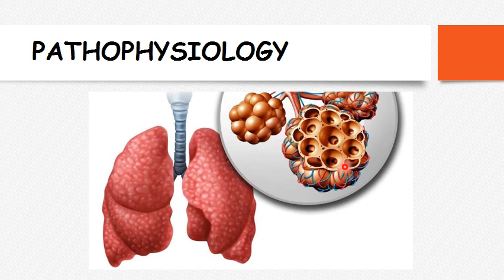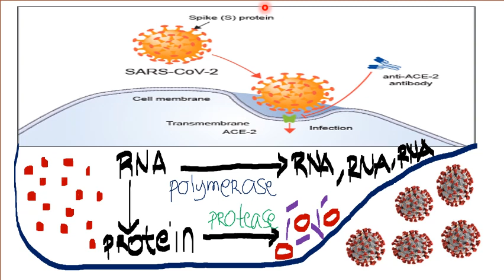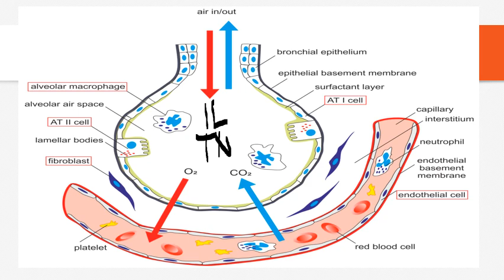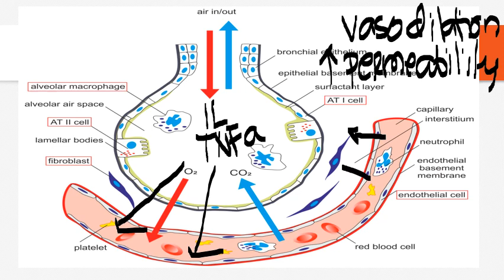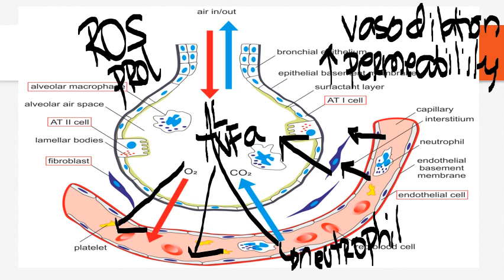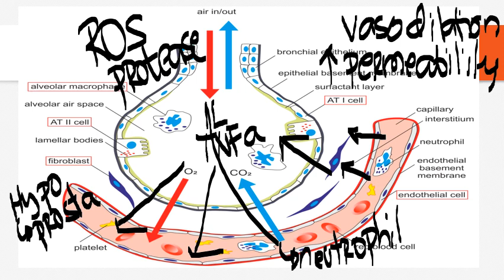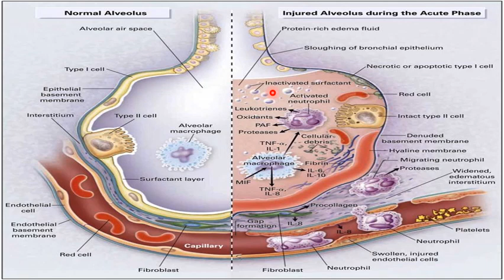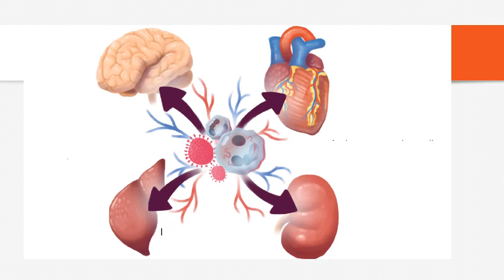Part 2 of 3: COVID-19 ( pathophysiology)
SARS-COV2 is the causative agent of COVID-19, using it's spike, it enters the cell by attaching itself to ACE2 receptor